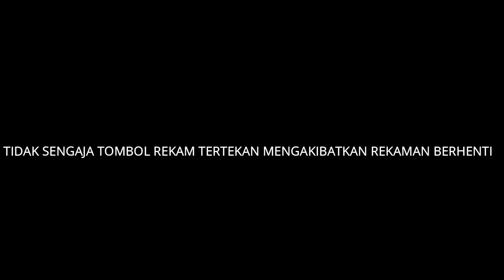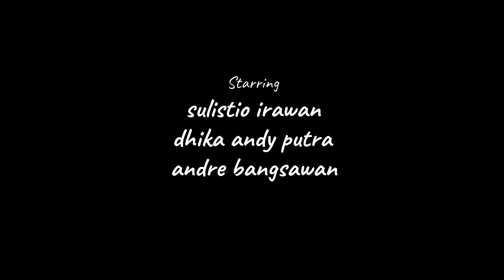MISTERI SUARA GAMELAN JAWA DI BENDUNGAN LAMA ] KUBURAN TUA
video ini memperlihatkan bendungan lama dan kuburan tua di lokasi tersebut menunjukan berbagai keanehan baik suara dan sosok yang terlihat di video ini